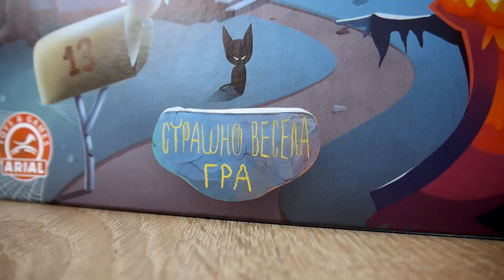Дом с привидениями - настольная игра. Ариал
Настольная игра «Дом с привидениями» совсем не страшная, а очень веселая! В кооперативной игре вам нужно прогнать всех призраков, кидая кубики и продвигаясь по дому.